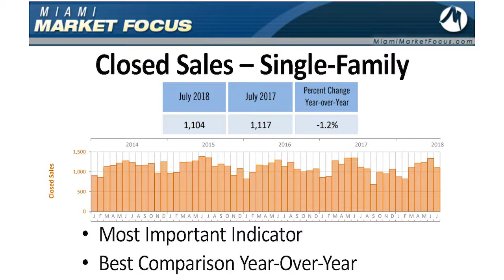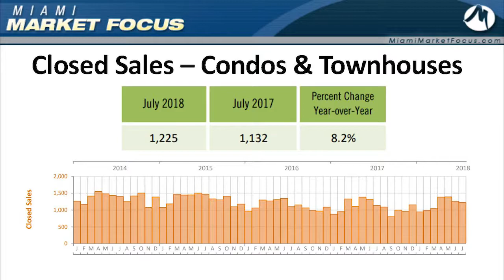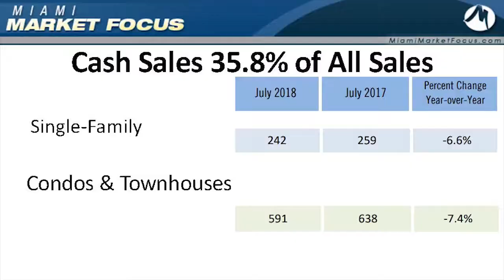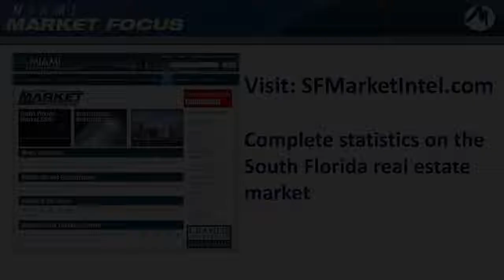South Florida Market Focus Update: July 2018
Miami existing condo sales have increased 5 out of the last 7 months.